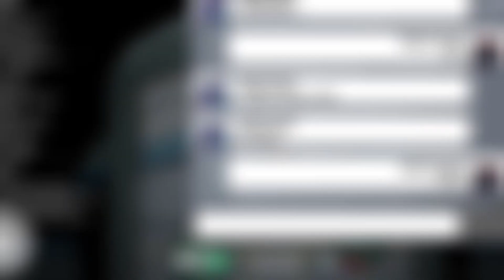Among Us Memories PART 269